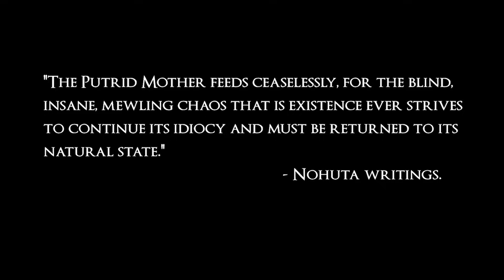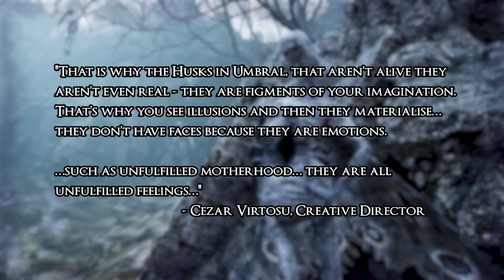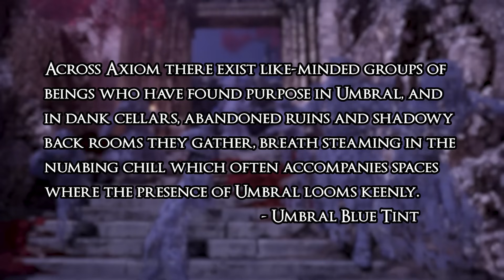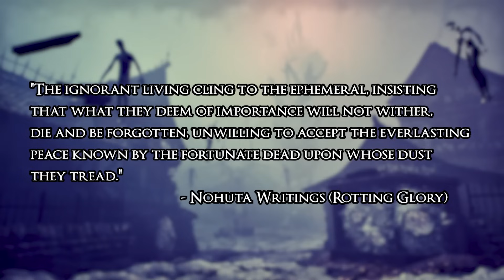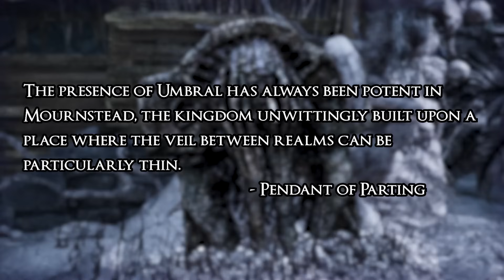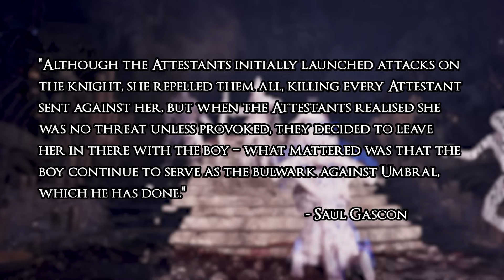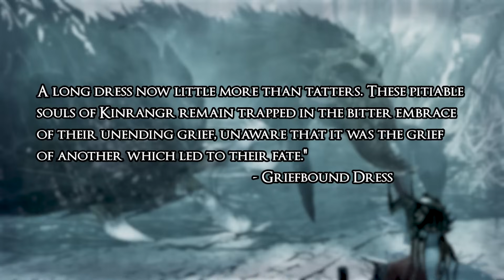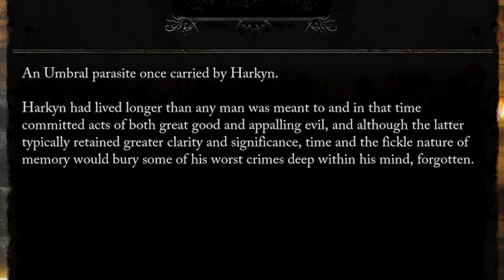Umbral & Putrid Mother Explained | Lords of the Fallen Lore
Umbral is one of the Pillars of Lords of the Fallen Lore: a hungry shadow that haunts axiom with unseen eyes. While Adyr may be the main antagonist of the game, the Putrid Mother may represent a far greater threat.

Intro: 0:00
Umbral & The Putrid Mother: 3:24
Umbral Worship: 23:51
Shuja & St. Latimer: 36:19
Mournstead & The Mines: 45:48
Lamps & Parasites: 1:07:02
Elianne & Umbral Ending Explained: 1:18:35

Massive Shout out to Cezar Virtosu, Creative Director and Saul Gascon, Head of Hexworks for their lore insights.

This is an extremely expansive video that not only discusses Umbral but also covers the following subjects: The Putried Mother, Elianne the Starved, Mournstead, Harkyn, The Iron Wayfarer, Adyr, the Rhogar, The Unbroken Promise, Harrower Dervla, Exact Dunmire, the Dark Crusaders, Molhu, the Nohuta, the Hushed Saint and much more!

Lords of the Fallen introduces an all-new, epic RPG adventure in a vast, interconnected world more than five times larger than the original game.

After an age of the cruellest tyranny, the demon God, Adyr, was finally defeated. But Gods… do not fall forever. Now, aeons later, Adyr’s resurrection draws nigh. As one of the fabled Dark Crusaders, journey through both the realms of the living and the dead in this expansive RPG experience, featuring colossal boss battles, fast challenging combat, thrilling character encounters, and deep, immersive storytelling. Will your legend be one of light… or one of darkness?

Dare to Hope.

Soundtrack is Lord's of the Fallen, Demon's Souls, Dark Souls, Sekiro, King's Field and Elden Ring